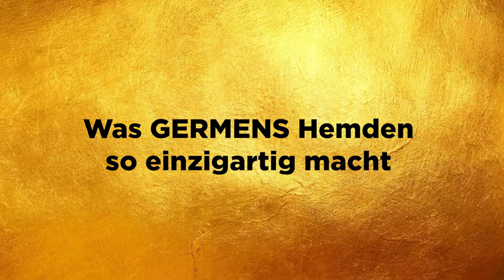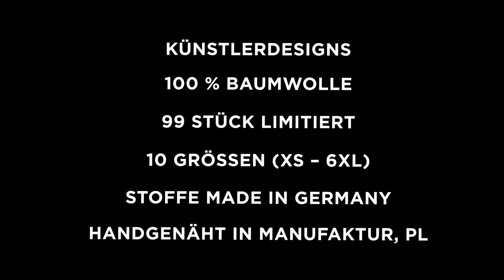GERMENS Hemd NIGHTLOVE (149) /// Künstler: René König /// Limitierung: 99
Das kurze Video zeigt das GERMENS® Langarmhemd NIGHTLOVE. Das auf 99 Stück limitierte Künstlerhemd wurde vom Künstler René König, Chemnitz, Deutschland, gestaltet.